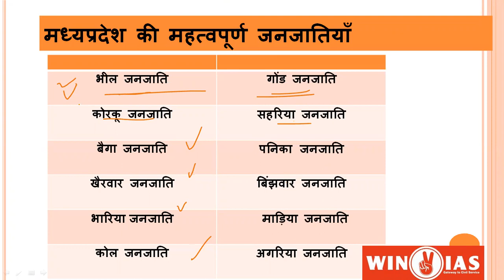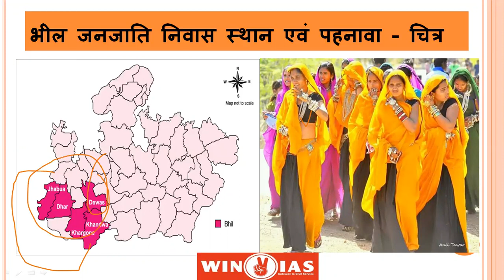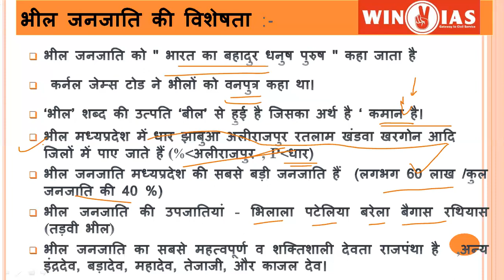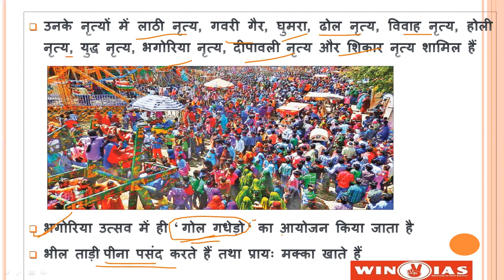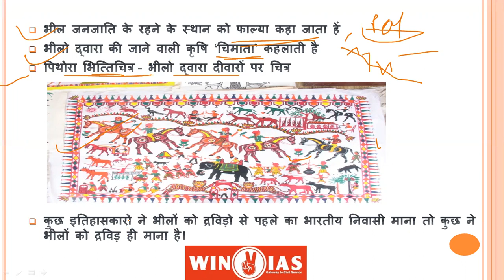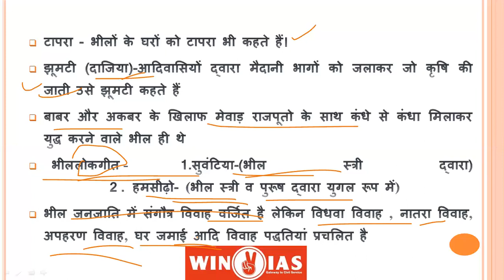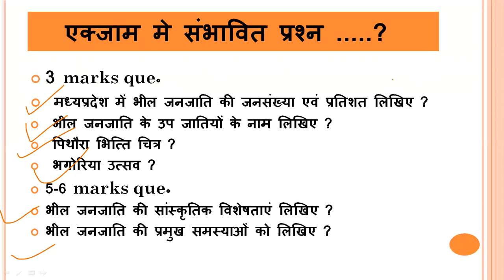bhil tribe || भील जनजाति || मध्यप्रदेश की जनजातियां || mppsc new syllabus || mppsc 2019-2020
आज हम इस लैक्चर सेकंड मे भील जनजातियो के बारे मे प्रमुख विशेषता ओर बेसिक कान्सैप्ट के बारे मे पढ़ेंगे जो की mppsc सहित mp की किसी भी एक्जाम के लिए बहुत महत्वपूर्ण होगा  |